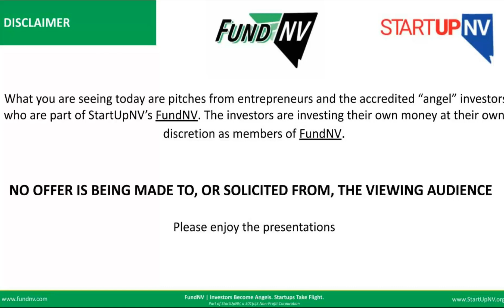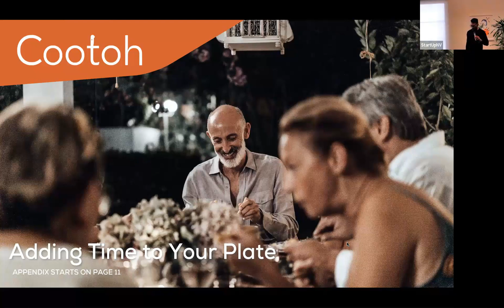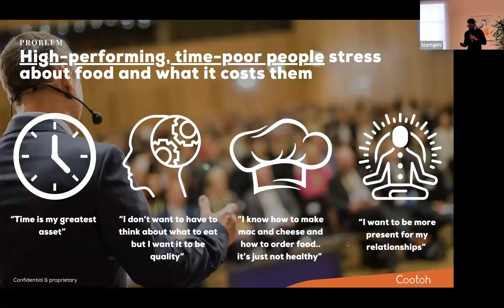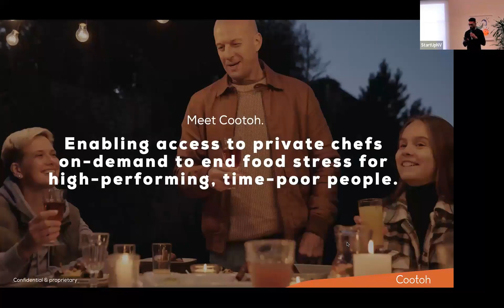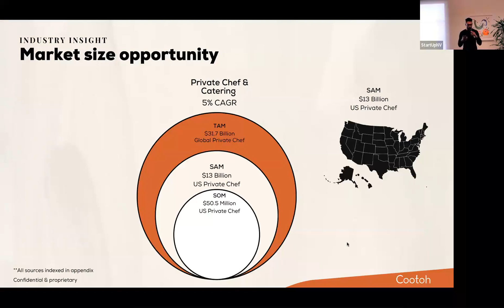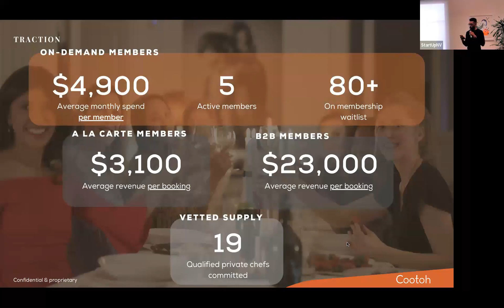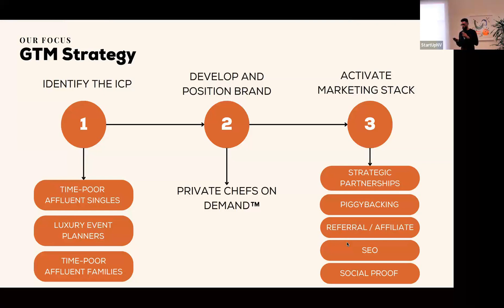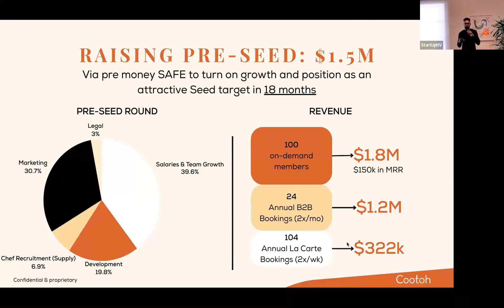Cootoh 10 Minute Pitch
On this Pitch Day held November 29th, 2023 by StartUpNV, we hear from Founder Jared Applewhite as he shares his product Cootoh, a private chef service that allows you to take the guess-work out of what's for dinner and get more done.